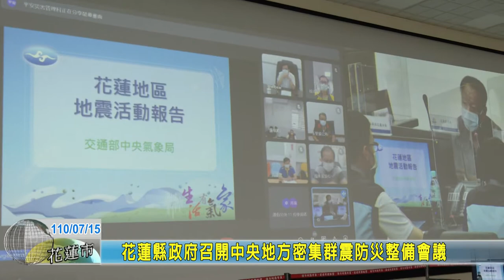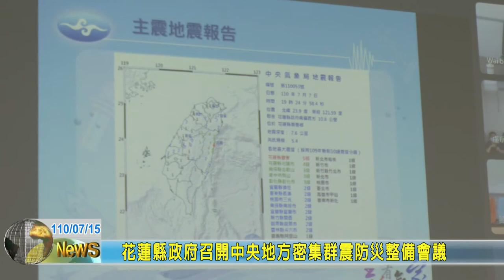20210715 01 花蓮縣政府召開中央地方密集群震防災整備會議